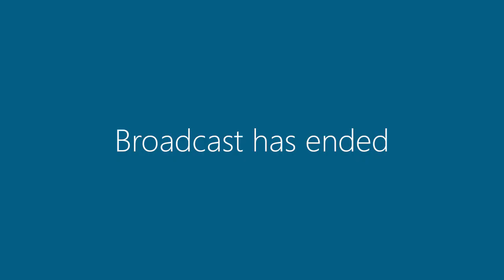10 December 2019 | Council Meeting